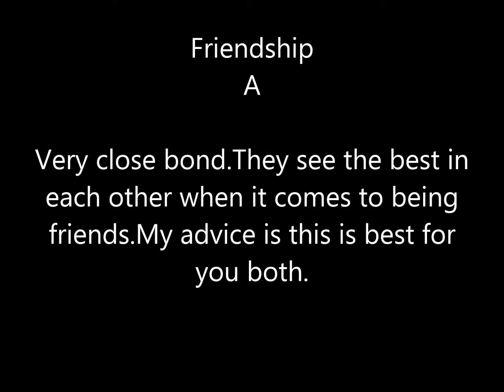Aquarius / Rabbit & Pisces / Dragon Compatibility